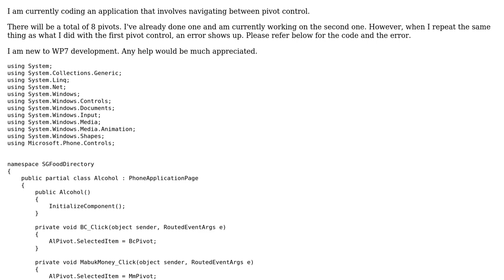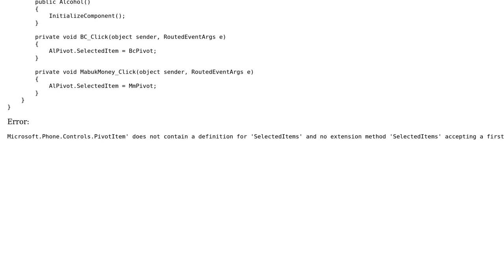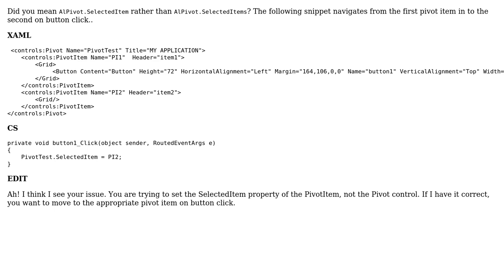Pivot Control Error (2 Solutions!!)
Pivot Control Error

With thanks & praise to God, and with thanks to the many people who have made this project possible! | Content (except music & images) licensed under CC BY-SA | Music | Images & others | With thanks to user ZombieSheep user Paul Annetts user Patyh and the Stack Exchange Network Trademarks are property of their respective owners. You are responsible for your own actions.